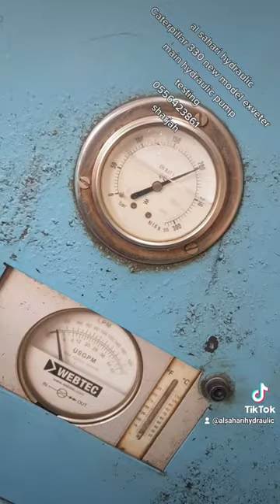catterpiller 330 new model exveter main pump testing